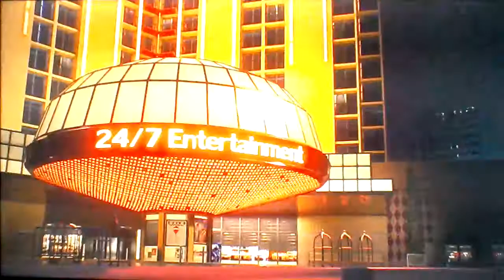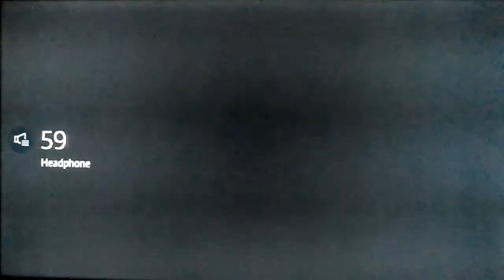Need for speed payback (2) the crew's back together